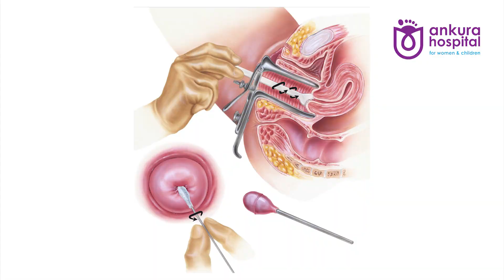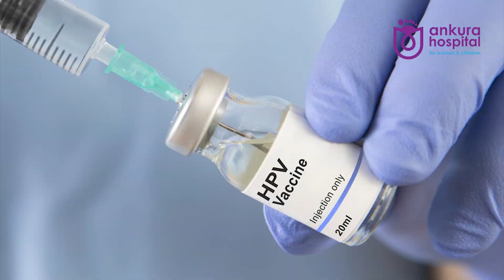Cervical Cancer:Screening, Vaccination, Prevention | Dr. Pujitha Myneni | Ankura Hospital Vijayawada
Cervical cancer is one of the most preventable cancers affecting women today. In this video, we’ll dive deep into the critical steps every woman should know to protect her health:

We’ll cover the basics of cervical cancer, its causes, and how it affects women.

🔍 Importance of regular screening
Learn why Pap smears and HPV tests are essential for early detection, how often you should be screened, and what the results mean.

💉 The role of the HPV vaccine
Find out how the Human Papillomavirus (HPV) vaccine can significantly reduce the risk of cervical cancer, who should get vaccinated, and at what age.

🛡️ Prevention tips
Beyond vaccination and screening, discover lifestyle changes and health habits that can further reduce your risk of developing cervical cancer.

👩‍⚕️ Hear from experts
Featuring interviews with medical professionals and health advocates, we break down the most up-to-date information to help you stay informed.

𝐀𝐛𝐨𝐮𝐭 𝐎𝐮𝐫 𝐇𝐨𝐬𝐩𝐢𝐭𝐚𝐥:
Ankura Hospital for Women & Children is a multi-chain hospital dedicated to Women & Children. We are spread across Telangana,Andhrapradesh,Maharashtra & Odisha . We offer comprehensive care for Women & children to ensure smooth deliveries, overall health, growth and development milestones, proper nutrition, and regular immunizations. We have highly experienced Gynecologists and obstetricians who ensure the best possible care & cure for women at every stage of pregnancy & beyond.

Our Pediatricians, Neonatologists, Intensivists, and pediatric specialists offer prompt care for newborns, premature babies, toddlers & children in medical and surgical emergencies such as high fever, respiratory failure, ingestion of foreign bodies and poisoning, and other emergencies.

All our centers are supported by the latest high-end equipment, NICUs, PICU's, and 24x7 emergency and transport services to meet all medical needs meticulously for women & children.